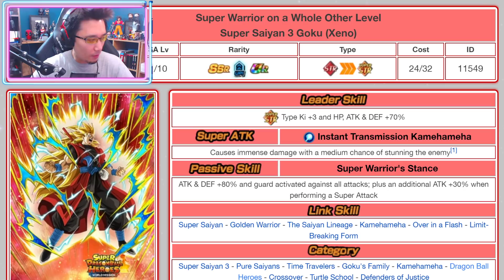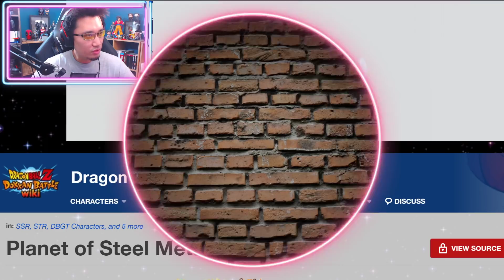Nouvelle célébration en commun ! DDF Golden Week 2021 DOKKAN BATTLE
Infos DDF Double Dokkan Fest GT